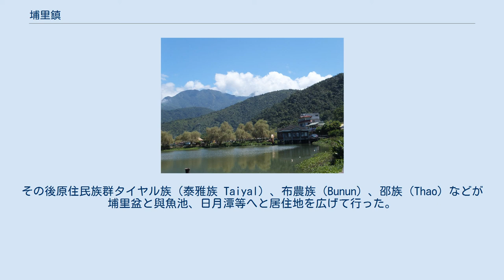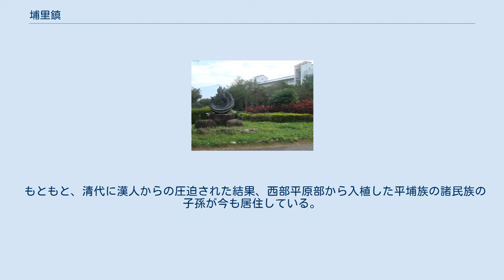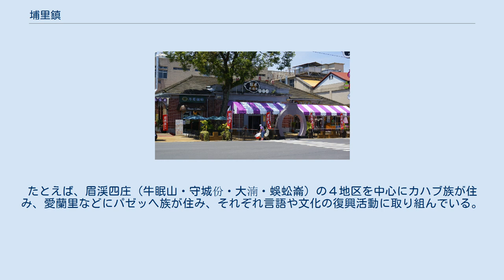埔里鎮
埔里酒造工場第一館（旧埔里酒造工場事務所） 旧国立中興大学農学院実験林事務所（旧北海道帝国大学農学部付属台湾演習林事務所） 埔里鎮（プーリー/ほり-ちん）は、台湾南投県の鎮。
 埔里は台湾の中心に位置し、南投県の中央部やや北よりに位置している。
東から東北にかけては仁愛郷と、南は魚池郷と、西及び北西は国姓郷に位置している。
埔里は古代湖であり、それが，眉渓（万霧渓）と南港渓（南烘渓）による堆積物により盆地が形成されたと考えられている。
 台湾中部の丘陵区に位置しており、亜熱帯湿潤氣候に属しながらも気温の差が小さいのが特徴であり、冬は暖かく夏は涼しい。
雨量も豊富であり、また雲霧の発生が多く非常に湿潤な気候となっている。
 埔里の四方は山に囲まれ、古代は鬱蒼とした森林地帯であり野生動物が豊かに生息する地域であった。
有史以前にも先住民が2千～3千年前には現在の愛蘭、赤崁等などの台地に居住し集落を形成したことが考古学によって確認されている。
その後原住民族群タイヤル族（泰雅族 Taiyal）、布農族（Bunun）、邵族（Thao）などが埔里盆と與魚池、日月潭等へと居住地を広げて行った。
原住民は血縁により集団を形成し、布農族系統に属する埔社（埔裡社）蛤美蘭聚落を眉渓南側（杷城塩土附近）に、タイヤル族系統の眉社（眉裡社）は披多聚落を眉渓北側（史港坑から牛眠山の間）にそれぞれ設け、両族は眉渓を挟んで対峙していた。
 郭百年による開拓と略奪 平埔族の再移住 漢人の入植と原住民族の同化 工商業と農業経済の発展により既存の集落以外に新興集落も出現し、市区範囲は拡大の一途を辿った。
政府は都市計画を実施し埔里鎮、魚池郷、国姓郷、仁愛郷を共同経済圏とし、農作物などの集散地としての発展の他に、居住、観光、文化、芸術など多元的な都市の発展を目指している。
近年では国立曁南国際大学が埔里に開校し、芸術文化の中心としてのより高い地位を獲得し、更なる発展を遂げようとしている。
 もともと、清代に漢人からの圧迫された結果、西部平原部から入植した平埔族の諸民族の子孫が今も居住している。
 平埔族は、漢人と接触し、影響を強く受けた一方、独自の言語や文化も伝承されている。
たとえば、眉渓四庄（牛眠山・守城份・大湳・蜈蚣崙）の４地区を中心にカハブ族が住み、愛蘭里などにパゼッヘ族が住み、それぞれ言語や文化の復興活動に取り組んでいる。
 鎮長 国外 国立曁南国際大学 鯉魚潭